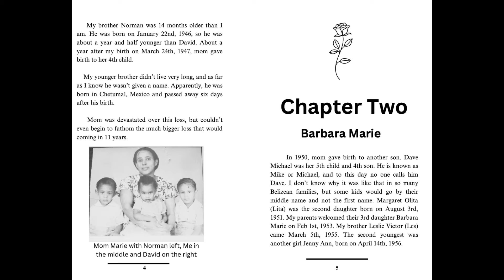Why I've Been So Emotional!!! The Eclipse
I think I know why my emotions have been all over the place lately. I've been working on the book about my mom's life story. The last 2 chapters covers her illness and recovery and subsequent passing. Each time I proof read it, I go through the loss again. It's been a painful experience and it's affecting my mental health. The SUV is still broken so we have no car. I'm not in the mood to make videos, but being a content creator means I still have to make a video. I figured that the best thing to do is be honest with my viewers.

Life is a story; make yours a best-seller.

Whether you're an experienced chef looking to expand your culinary horizons or a food enthusiast eager to explore new flavors, "The Bare Pantry Show" seen on YouTube & Facebook is the go to source for Belizean dishes and cuisines from many other diverse cultures.

MISSION:
To teach and inspire other to cook Belizean dishes and other easy meals from basic ingredients. Each recipe in our cookbooks and cooking videos is tested so your dish is fail proof.

VISION:
To share our knowledge of the art of cooking Belizean food and dishes from other cultures with others no matter the skill level. Our goal is to help our customers and viewers change their health and weatlh by making home cooked meals

The Bread Book You Knead
The Belizean Cookbook You Need

Welcome to "The Bare Pantry Show." My mission in life is to teach others how to cook. I feel that if you know how to cook, you will change your wealth and your health. Your wealth because you will save money by not eating out and your health because you'll have control over what goes into your food.

Hi, My name is Barbara and I'm originally from Belize located in Central America. I now reside in Southern California with my husband of over 36 years and 3 young adult children Josh, Jory and Jada. Although I'm the host of the show, Joe and the children play a major part in front of and behind the camera.